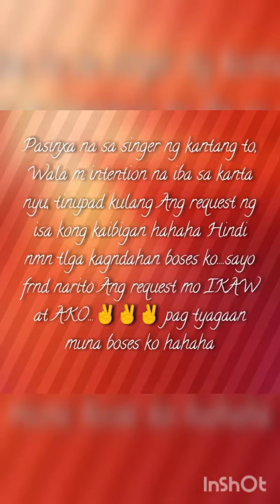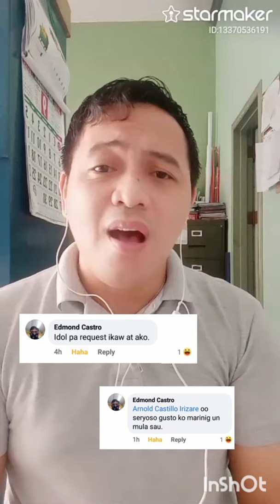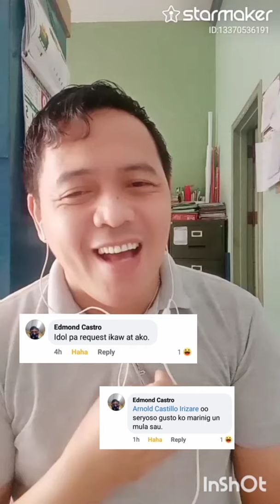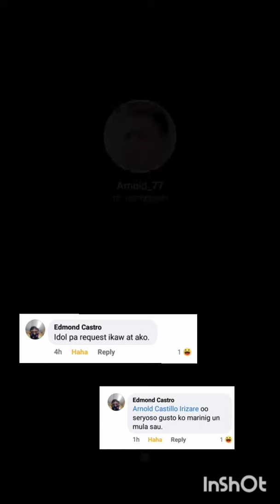Ikaw at Ako..request by,. Edmond Castro frnd hope masatisfy ka sa boses ko.wala eh d ako singer😭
Irizare Arnold